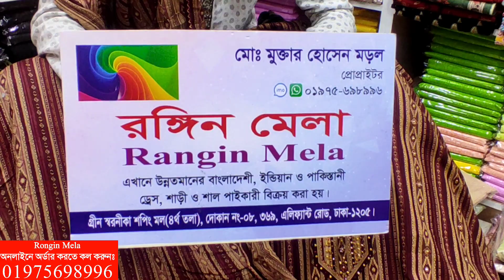পাইকারি দামে স্টোন বুটিক থ্রি পিস কিনুন || boutique three piece collection with wholesale price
✅Shop Address:
⏩গ্রীন সরনীকা শপিং মল.
⏩রঙিন মেলা।
✅দোকান নংঃ০৮,৩৬৯ ৪র্থ তলা,এলিফেন্ট রোড,ঢাকা,১২০৫